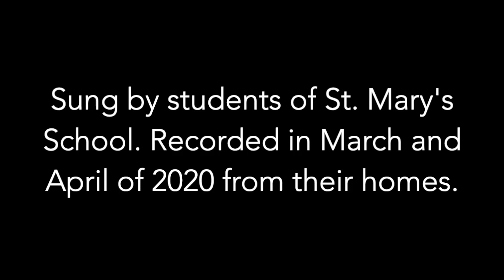God Bless St. Mary's School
At the start of the Covid 19 outbreak and subsequent quarantine, St. Mary's students kept right on singing, even though we couldn't be together. This is combined audio that students recorded at home and sent in. We may be far apart now, but we WILL sing together again!  God bless St. Mary's School!